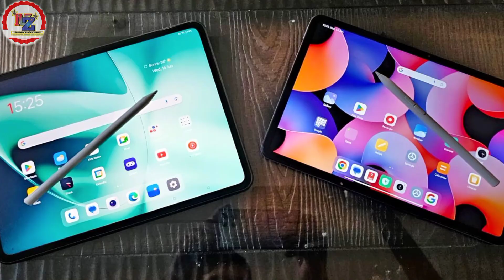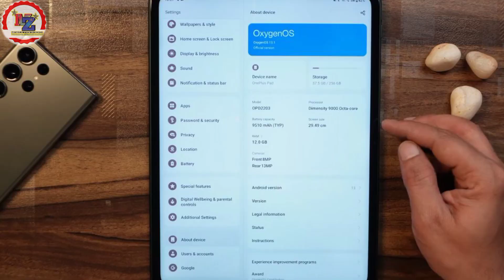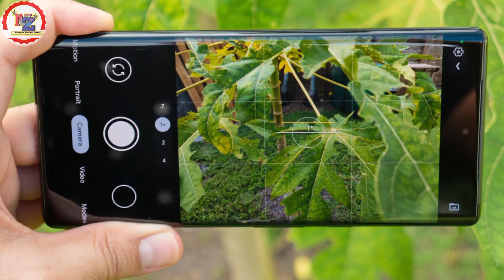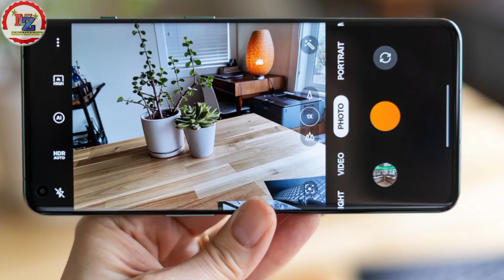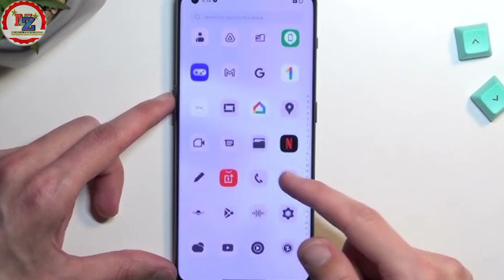5 New Update OnePlus 🔥 Stable Update OxygenOS 14 Version | Changes Android 14 update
5 New Update OnePlus 🔥 Stable Update OxygenOS 14 Version | Changes Android 14 update

New changes OxygenOS 14 version
New update OnePlus device
New update OxygenOS 14 version 2023
OnePlus 9 series update
OxygenOS 14 version download Kaise karein
OxygenOS 14 version OnePlus 9 Pro
Android 14 update kaise karein
Android 14 update Nahi mila hai
What was changes OxygenOS 14 version
Latest update OnePlus 9RT